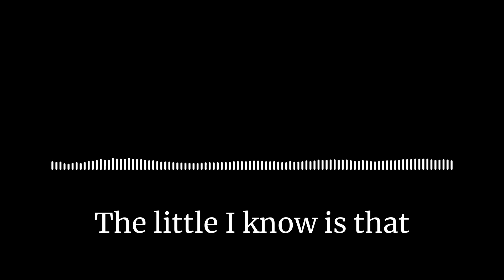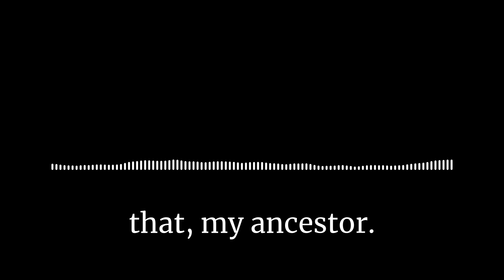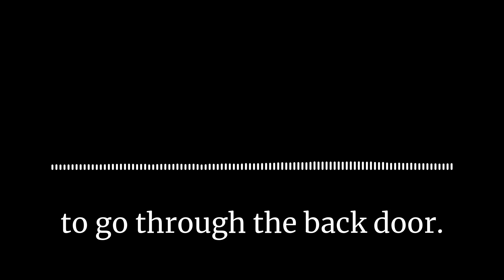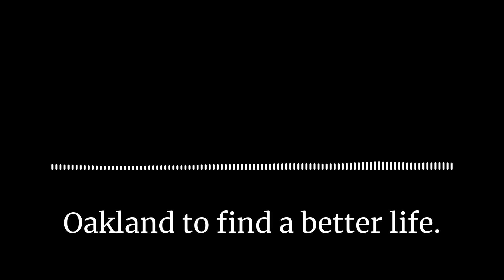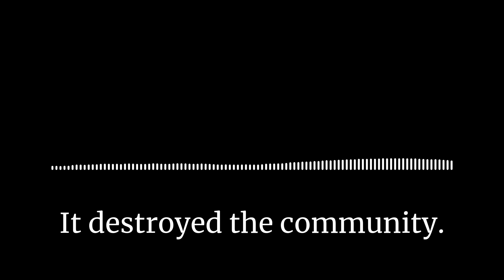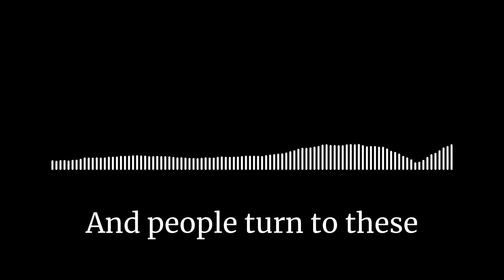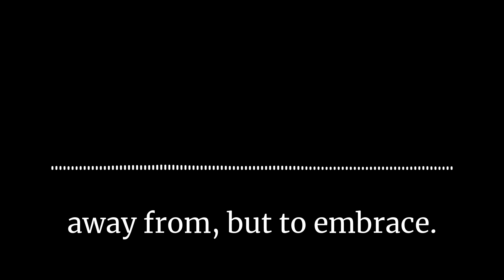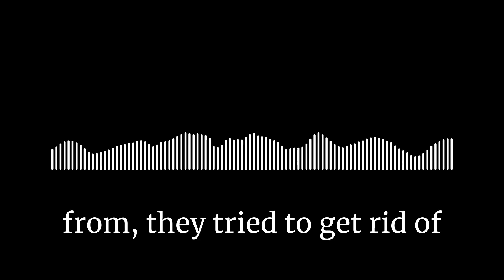Infamous Exmuslims Life Story pt 1: Malcolm X, Slavery, War on drugs | Ep. 9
LIKE | SHARE | SUB | SUPPORT | COMMENT

CL Edwards, a Detroit native, faced adversity and a lack of direction in his teenage years, leading to expulsion from high school and involvement in street hustling. However, his life took a transformative turn after reading Malcolm X's biography and the Quran, prompting his reversion to Islam. Later, grappling with the problem of evil and Islamophobic misinformation post-9/11, CL embarked on a journey from being a Muslim to becoming a Christian minister and apologist. Yet, after extensive research and introspection, he experienced a profound shift and returned to Islam. With a diverse background, CL spent seven years on television, obtained a degree in Biblical studies, participated in formal debates, and operated a renowned blog called "Calling Muslims." Additionally, he has delivered speeches at conferences, churches, and prestigious universities, including the University of Michigan Dearborn.